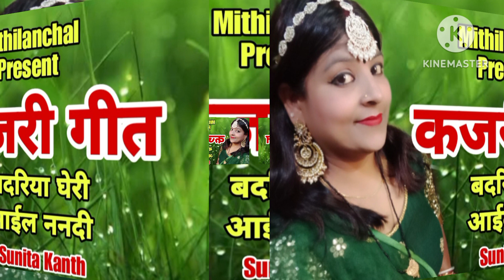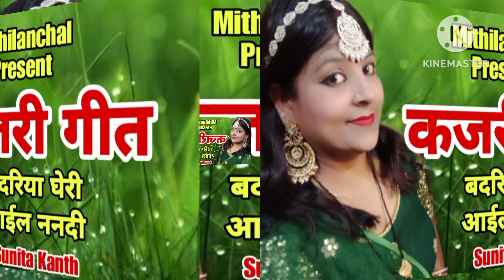मिर्जापुरी कजरी | कइसे खेलन जइबू सावन में कजरिया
@अवधीगीत1111 @MadhavRaiEntertainment

kajri sawan geet
kajri song
kajri geet
kajri song bhojpuri
kajri sawan ke
kajri is live
kajri sawan ki
kajri song hindi
kajri dance ballia 2021
kajri sawan

kajri geet
kajari geet
kajri sawan geet
kajri
kajri bhojpuri songs sharda sinha
kajari
kajri song
kajal maheriya new song
kajal
kajra mohabbat wala

kajri sawan geet
kajri song
kajri geet
kajri song bhojpuri
kajri sawan ke
kajri is live
kajri sawan ki
kajri song hindi
kajri sawan

कजरी गीत
कजरी गीत भोजपुरी
कजरी गीत सावन के
कजरी गीत सावन
कजरी गीत बघेली
कजरी गीत वीडियो
कजरी गीत देहाती
कजरी गीत 2023
कजरी गीत इन हिंदी

गीत :- पारंपरिक
Singer :- Sunita Kanth

hamare facebook page se judane ke liye